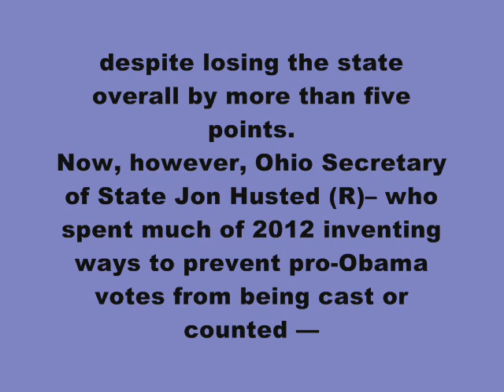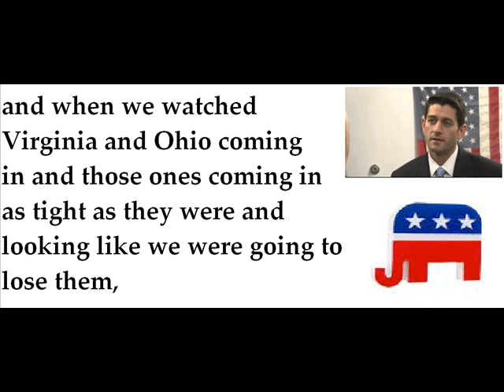The GOP Plan to Rig the Next Presidential Election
Republicans figure out a way to disenfranchise "urban voters"